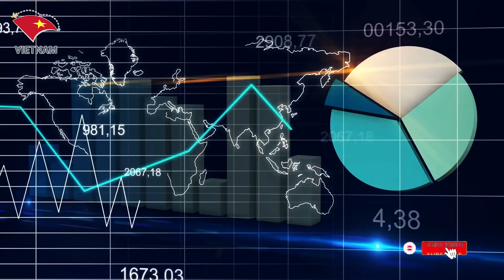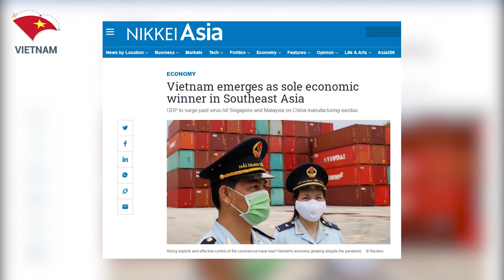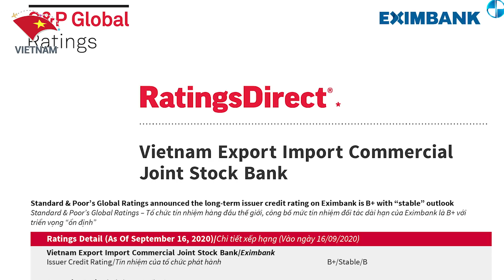Các Ông Lớn Dù Nhức Mắt Chối Tai Nhưng Cũng Phải Thừa Nhận Sự Thật Về Thành Công Và Tiếng Nói Của VN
Các Bạn Đang Xem Video:  Các Ông Lớn Dù Nhức Mắt Chối Tai Nhưng Cũng Phải Thừa Nhận Sự Thật Về Thành Công Và Tiếng Nói Của VN